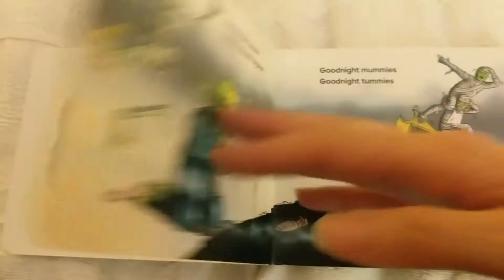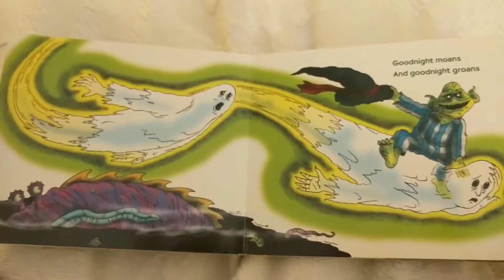Goodnight Goon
Reading it aloud